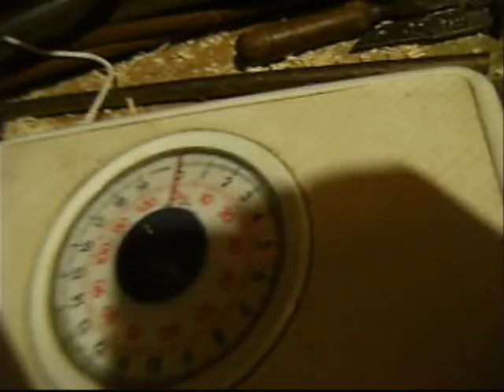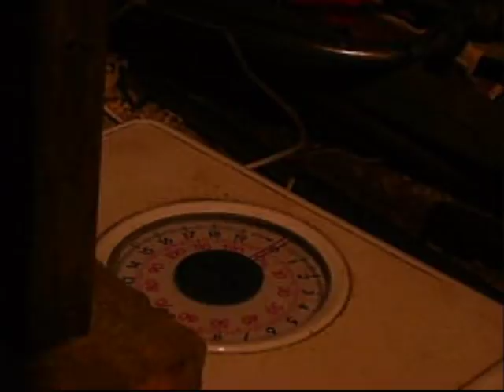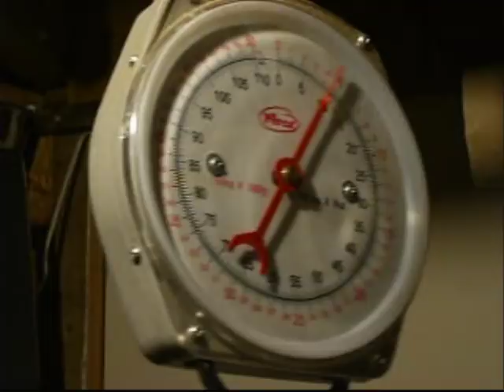checking draw weight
finding the draw weight of a new bow